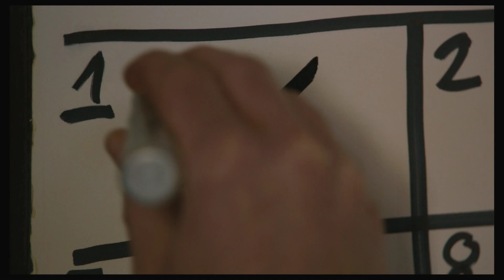KLIEDESIAI | Kinuose nuo birželio 1 d. | Oficialus anonsas | 2018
Niekada nežinome, kada antgamtinės būtybės gali apsireikšti. Tačiau žinome, kad jos visada šalia.

Siaubo trileris „Kliedesiai“ pasakoja apie ką tik iš prichiatrinės ligoninės paleistą vyrą, kuris persikelia gyventi į savo mirusių tėvų dvarą. Vis dėlto, sugrįžti atgal į įprastą gyvenimą pasirodo neįmanoma, nes po serijos keistų įvykių, tampa akivaizdu, kad šiame keistame sename sname vyrą kažkas medžioja...

Pagrindinį vaidmenį atlieka JAV aktorius Topher Grace, kuris išgarsėjo dėl Eriko vaidmens filmuodamiesi komiškame televizijos seriale „70-ųjų šou“, o didžiajame kine yra vaidinęs tokiuose filmuose kaip „Žmogus voras 3“, „Monos Lizos šypsena“ bei „Grobuonys“.

Filme taip pat vaidina Patricia Clarkson („Žalioji mylia“), Callan Mulvey („Kapitonas Amerika: Žiemos karys“) bei Genesis Rodriguez („Ant ribos“).